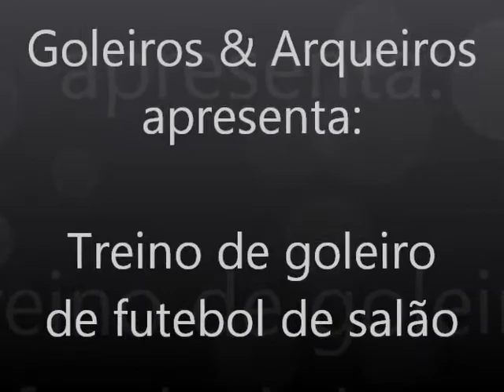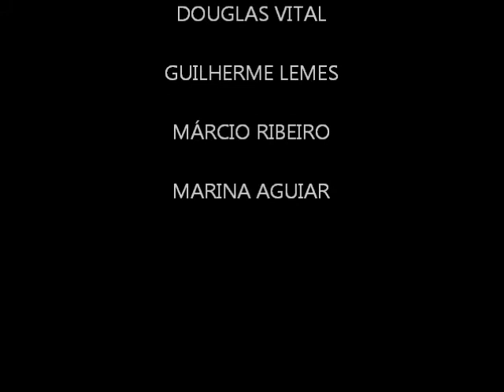GOLEIROS & ARQUEIROS - TREINAMENTO DE GOLEIRO DE FUTSAL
TRABALHO ORGANIZADO PELOS ALUNOS DE JORNALISMO DA UNIVERSIDADE CATÓLICA DE SANTOS PARA A AULA DE MÍDIAS DIGITAIS.